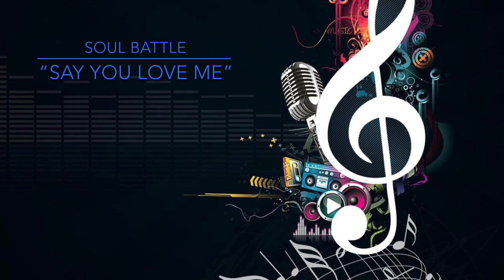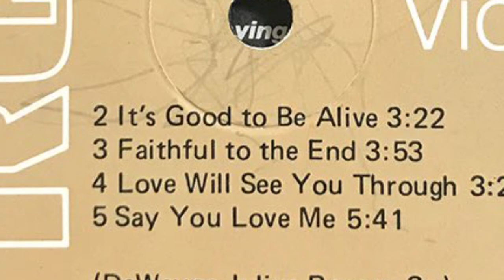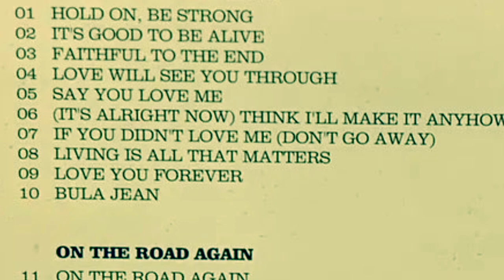“Say You Love Me” Natalie Cole vs. D. J. Rogers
Petals Soul Battle 🌹🌷🌺🌸🌼💐:

From Natalie Cole’s “Snowfall on the Sahara” album 💿 1999

And…

From D. J. Rogers “It's Good to Be Alive” album 💿 1975